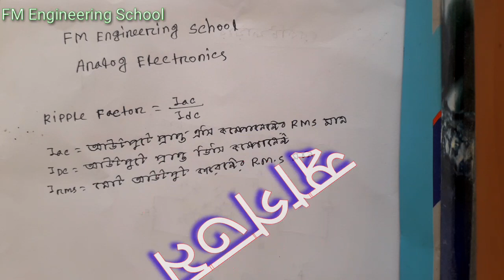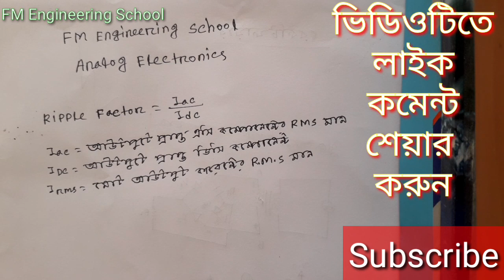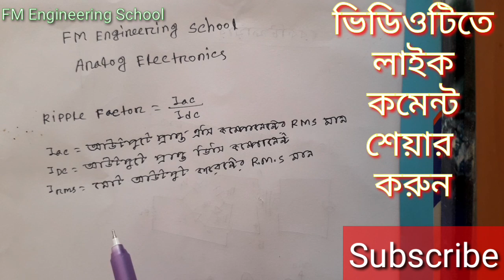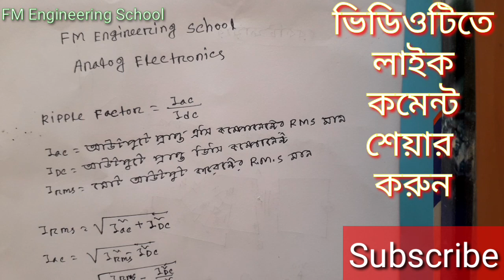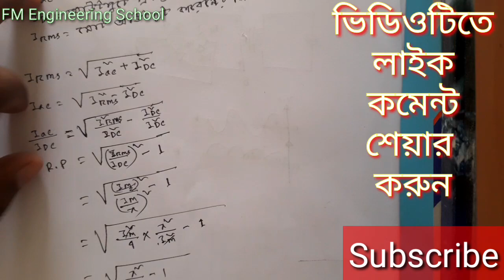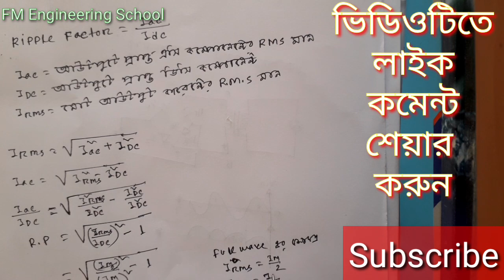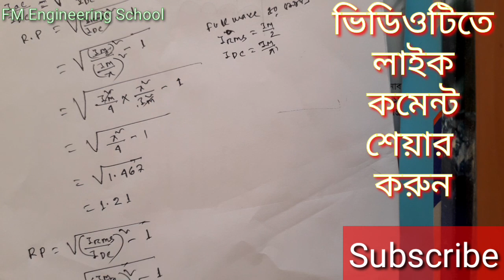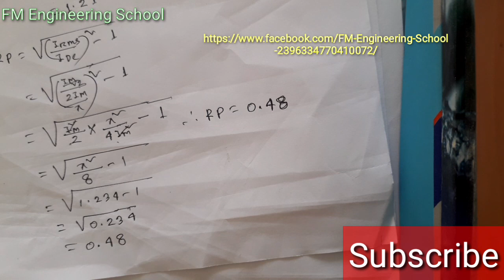ফুল ওয়েভ ও হাফ ওয়েভ রেকটিফায়ারের রিপল ফ্যাক্টর|| এনালগ ইলেকট্রনিক্স|| বেসিক ইলেকট্রনিক্স|| পলিটেকনিক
ডিপ্লোমা ইঞ্জিনিয়ারিং শিক্ষাক্রমের কম্পিউটার দ্বিতীয় পর্বের গুরুত্বপূর্ণ সাবজেক্ট এনালগ ইলেকট্রনিক্স। ভিডিওটিতে এনালগ ইলেকট্রনিক্স সাবজেক্টের গুরুত্বপূর্ণ টপিক্স ফুলওয়েভ ও হাফওয়েভ রেকটিফায়ারের রিপল ফ্যাক্টর দেখানো হয়েছে।